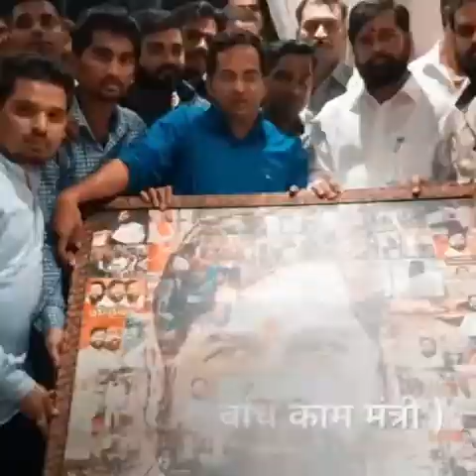Only Chintu Appa sonde king 👑 of Pune 2